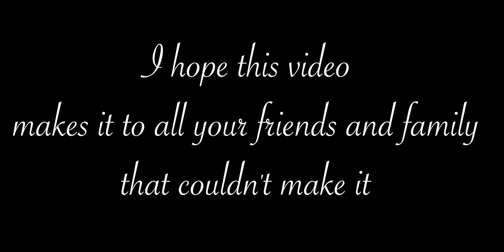A Wedding Favour...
Just as the lock down started I was supposed to be singing at the wedding of Kim and Nick. Unfortunately because of the lock down, they weren't allowed to have the reception that they wanted. Because of this and although I was still singing for the Ceremony,  I thought I would try and help out by filming the parts of the day they were allowed.
Hope you still had a lovely day and I look forward to playing at your reception :)